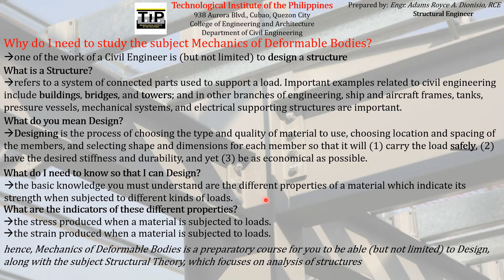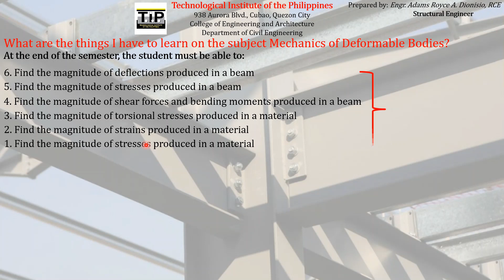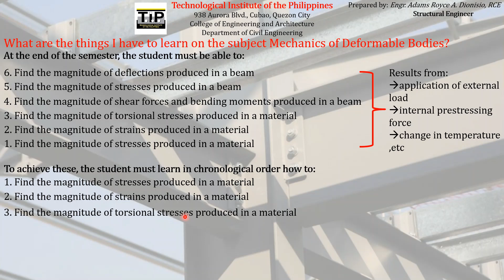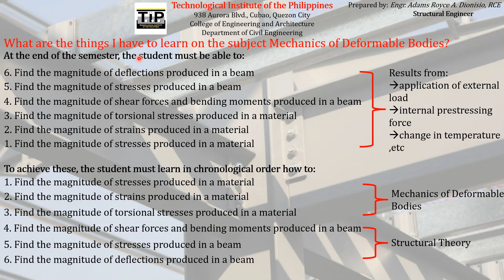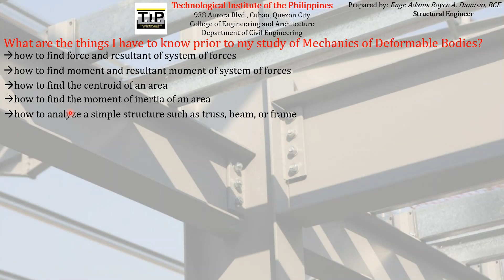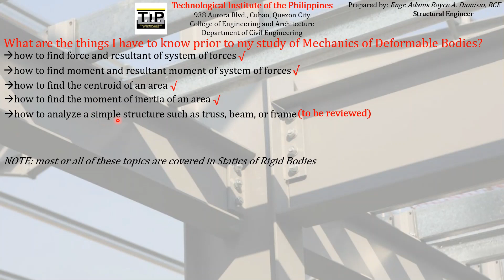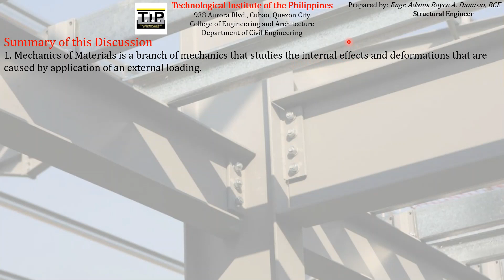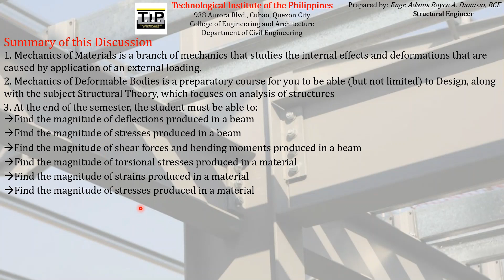1 Part 3 Context and Knowledge Requirement of Mechanics of Deformable Bodies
This is Part 3 of the prerecorded discussion that intends the students to:
1. To be familiar with the definition of Mechanics of Deformable Bodies
2. To understand the significance and context of the subject Mechanics of Deformable Bodies
3. To recall the knowledge needed prior to the study of the subject Mechanics of Deformable Bodies

NOTE: for better viewing, kindly use an earphone